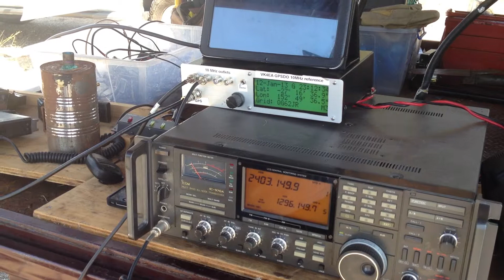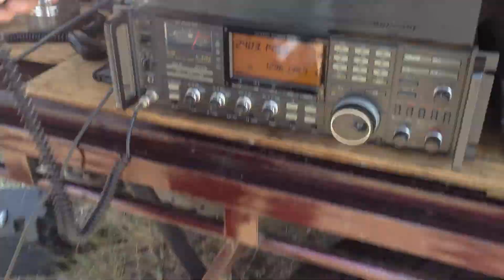VK4OE/P 2.4GHz rxed by VK4EA/P - longer version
2.4GHZ test between VK4OE/P and VK4EA/P over 142.4KM... amazing signal strength!